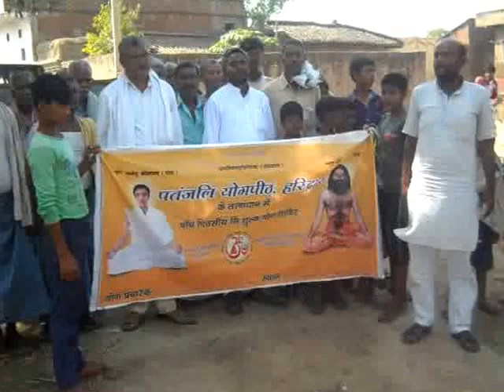Yog Rally||Yogi Dr.Brij Mohan-Yog Pracharak|Yog Shivir At Banauli|Bhojpur|Bihar|02-04-2017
DSCN5784

06-State-BIHAR,District-BHOJPUR,Month-April-2017,Camp No.-06,Time-6.30AM TO 9.00AM,Yog Shivir-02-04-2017 To 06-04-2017,Vill-Banauli,Post-Narayanpur,Block-Agiaon,District-Ara(Bhojpur),State-Bihar,Video Cliping Date-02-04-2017